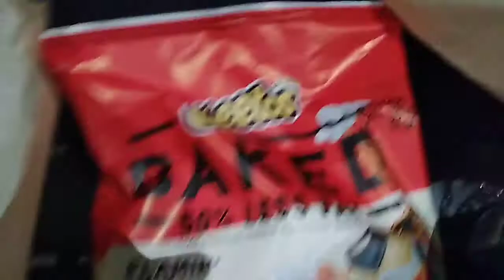1248: Fast Food Friday: Rubio's Costal Grill.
This was filmed at The Market Place in Tustin. This food is in the Green Zone. The chips are from home. I just brought them so I could try the difference.

Please DO NOT copy:

My Ratings:

💙💜  Blue and Purple Zone 101+ (+++)

💚 Green Zone 81/100 (Here)

💛 Yellow Zone 61/80

🧡 Orange Zone 41/60

♥️ Red Zone 21/40

❤️Dark Red Zone 1/20 (Food from home)

🖤 Black Zone 0 - (- - -)

Filmed: Friday September 25, 2020